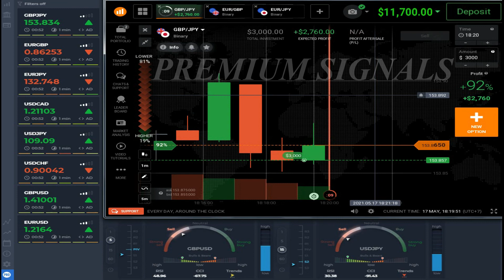VfxAlert Pro 5.0.1 New Update Version 2021 | Premium Signals